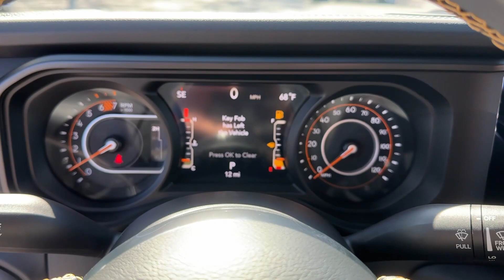2024 Jeep Wrangler Sahara Atlanta, Marietta, Roswell, Kennesaw, Woodstock GA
New 2024 Jeep Wrangler Sahara available at Ed Voyles CDJR located in 789 Cobb Pkwy SE, Marietta, GA, 30060.
Stock#: 514272 - VIN#: 1C4PJXEG2RW271727

Looking for your dream car? It could be the  2024  Jeep Wrangler. Enjoy all the outdoor life has to offer in the  Wrangler, the iconic open-air vehicle that inspires confidence on the road or on the trail.  These are just some of the great options this vehicle comes with: Heated Steering Wheel
, Pre-Collision System, Keyless Entry, Four Wheel Drive, Heated Mirrors, Keyless Start, Adaptive Cruise Control, Satellite Radio, Fog Lamps, Remote Engine Start. Capable of going anywhere, and always authentically you. Drive the Wrangler.